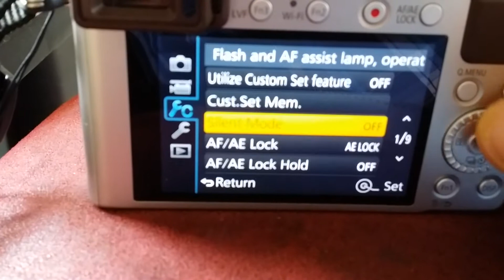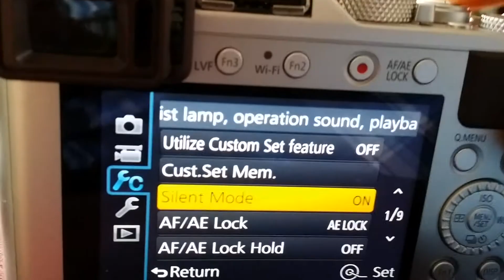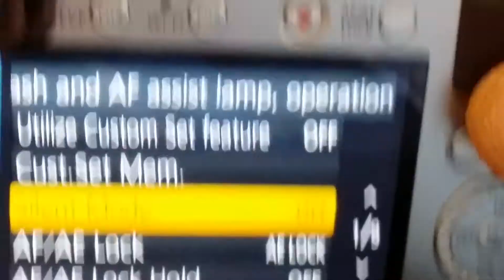Lx100 flash off when in silent mode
For the some bizzar reason, the flash powers off when camera in silent mode (so beep on focus ect turned off) how bizzar?